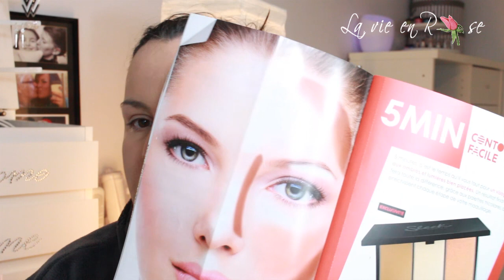Le contouring (Challenge J2) ♥La Vie en Rose